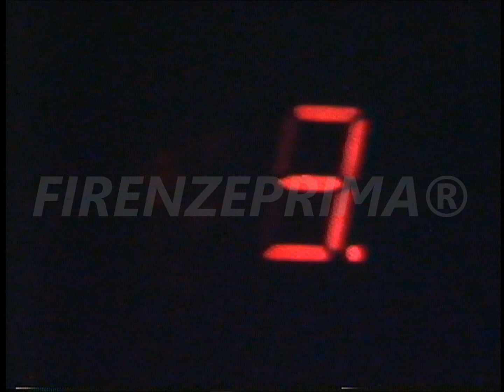Spot Imperial telefonia mobile TACS Nec P 300 - 1991. Testimonial Piero Barbetti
Spot pubblicitario dei primi telefoni "palamari" che furono messi in commercio nel 1991. All'epoca c'erano disponibili con la nuova tecnologia TACS oltre al NEC,  Motorola,  Nokia, Ericsson e l'OKI.  Testimonial della catena Imperial  era Pero Barbetti. Lo spot fu realizzato al Golf Club dell'Ugolino in provincia di Firenze.
All'epoca non era proibito utilizzare il telefono mentre si era alla guida di un veicolo. Oggi non è più consentito poichè pericolosissimo per la sicurezza  stradale, perciò non usate mai il telefono mentre  guidate.
Questo spot non ha alcun valore commerciale, ma storico.
Piero Barbetti muore improvvisamente il 7 Agosto 2023
Riversamento e digitalizzazione Dr. Fernando Menichini. Non pubblicate materiale del mio canale senza la mia autorizzazione. Se avete da fare dei reclami prima di far partire l'azione sanzionatoria (che a voi non porta nessun vantaggio) contattatemi, anche perchè si tratta di materiale introvabile del quale ho fatto la digitalizzazione da nastro master originale che comunque non è in vostro possesso.